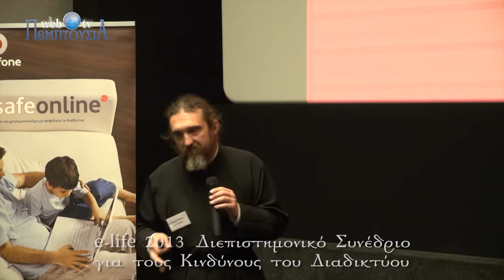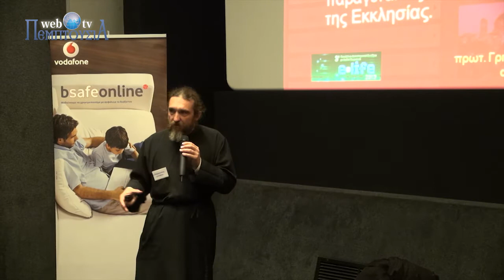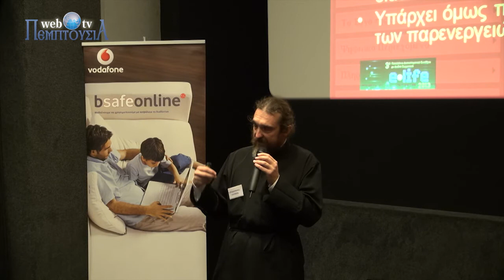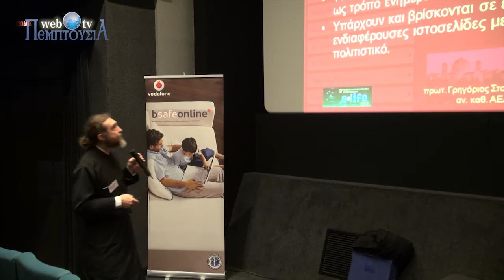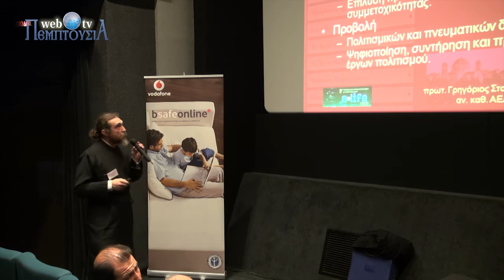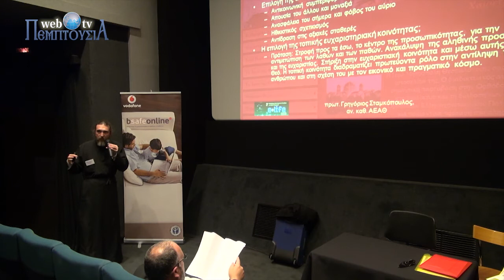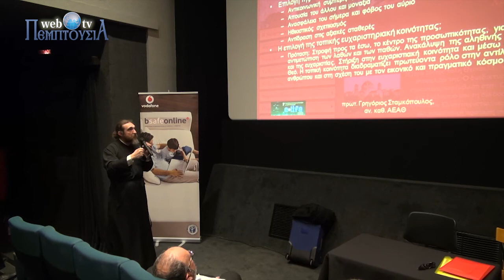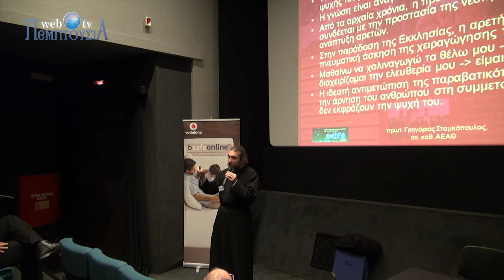SynInternet Stamkopoulos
Description